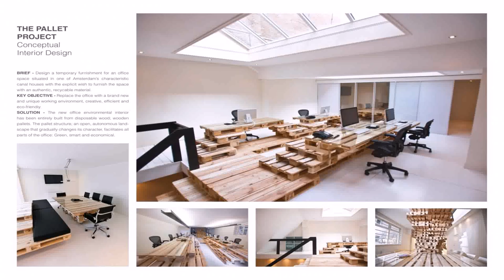Interior Design With Wood